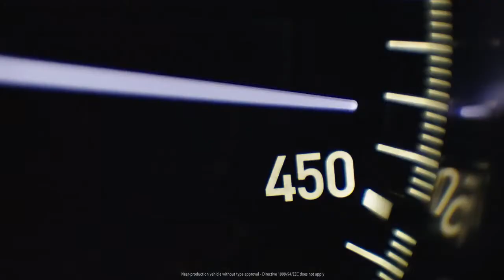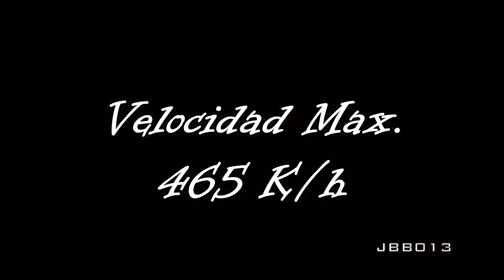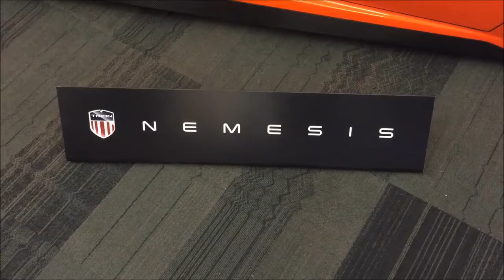LOS 5 AUTOS MAS RÁPIDOS DEL MUNDO!!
Hellow PEOPLE soy Chikitoogamer y hoy nos encontramos en un nuevo vídeo, esta vez LOS 5 AUTOS MAS RÁPIDOS DEL MUNDO, un vídeo fuera de lo común que nunca pensaría ver en mi canal, pero como yo soy el propietario y este vídeo lo quería hacer desde hace mucho tiempo pues aquí esta ya por fin,  espero les guste y de ser asi me lo dejan saber con su Like!

►Mi Skype: Chikitoogamer